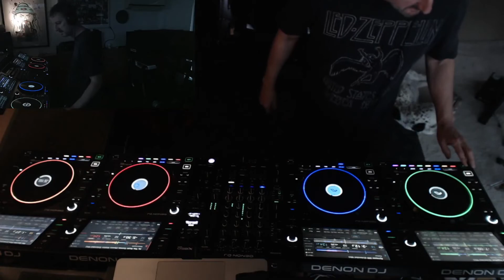phild Livestream Cosmic Summer Part I - Early 220611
Cosmic Gate Inspired. Tracklist:
Be Here and Now feat. Nathan Nicholson (Extended Mix) - Tinlicker, Nathan Nicholson
Should Have Seen It Coming feat. AETHO (Extended Mix) - Franky Wah, AETHO
Be Strong (Extended Mix) - Spada, Korolova
Blame (Extended Mix)  - Cosmic Gate, Diana Miro
Lost (Extended Mix) - Heard Right, Anriu
Nothing Matters feat. Skin (Sultan + Shepard Extended Remix) - Mark Knight, Skin
Bloodstream (Extended Mix) - Ferry Corsten, Ruben De Ronde
Apricus (Original Mix) - STANDERWICK
luxuria (ov) (Tinlicker Remix) - deadmau5
Come Together (Extended Mix) - Nox Vahn, Marsh
Blacklight (Extended Mix) - Deeparture (nl), GRAZZE, Dan Soleil
Lose Your Head (CamelPhat Extended Remix) - London Grammar
Callisto (Ben Böhmer Extended Remix) - Marc Romboy, Stephan Bodzin
We Got the Fire (Extended Mix) - Cosmic Gate, Olivia Sebastianelli
Synapse 209 (Extended Mix) - Estiva
As The Rush Comes (Space Motion Extended Mix) - Motorcycle